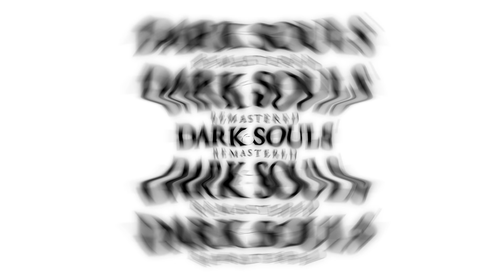Mit Maxim nach Anor Londo! | 013 | DARK SOULS: REMASTERED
Heute ist @MaximMarkow bei uns zu Gast und begleitet mich in Dark Souls Remastered. Er spielt zwar nicht mit, aber hat die Ehre die Bestrafungen vom Rad der Qualen durchzuführen. Also ab nach Anor Londo!

Schickt uns auf Twitter unter Hännosouls​ Intros. Bitte achtet darauf, dass die Musik CC ist oder lasst sie weg und wir packen Dubstep drüber.

💥Bestrafungen:
1. 15 EUR Tierheim, Spendenprojekt
2. Peitsche
3. Auf Legosteinen sitzen
4. 0,7J Shotgun
5. Wachsstreifen
6. Anti-Bell Halsband
7. Trunkenheitsbrille
8. Rohrstock auf den Arsch
9. Die beim Tod in der Hand gehaltene Waffe ist für diese Folge verboten
10. Eiswürfel in den Nacken
11. Mausefalle
12. Wäscheklammer ins Gesicht (stapelbar)
13. Die beim Tod verlorenen Seelen nicht wieder einsammeln
14. Ventilator mit dem Gesicht bremsen

Eines Tages entzündete sich das erste Feuer. Erleben Sie die aktuellen und repräsentativen klassischen Spiele erneut. Nachdem die Bildqualität verbessert wurde, wird sie in einem atemberaubenden 60-fps-Format präsentiert und kann nach Rodland zurückkehren.